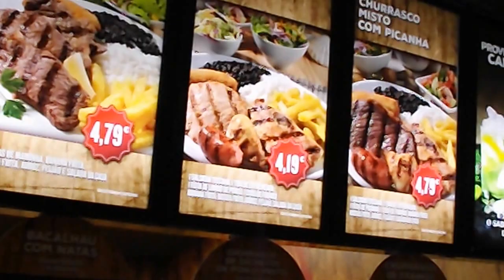Jantar barato em Portugal By Grillo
UMA NOITE ABENÇOADORA ,ONDE EU E PATY FOMOS JANTAR COM OS IRMÃOS FÁBIO E DANI TAVARES! SHOPPING ALLEGRO EM SETÚBAL,LOCAL SABORES DO CHURRASCO ,VALE A PENA VC CONDERIR,DEUS ABENÇOE A SUA VINDA OU ESTADIA PARA ESTE MAGNÍFICO LUGAR!!